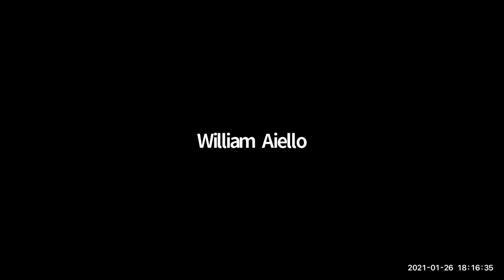Day 11,978 Council Meeting